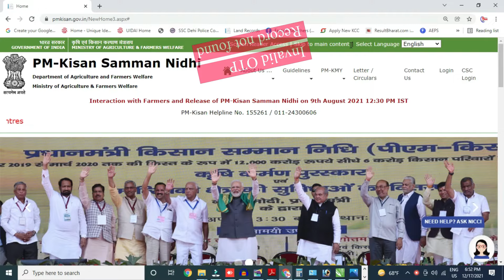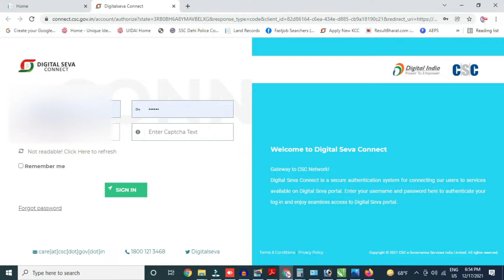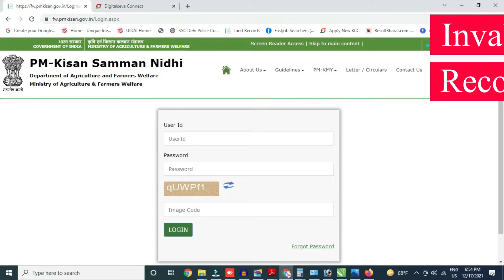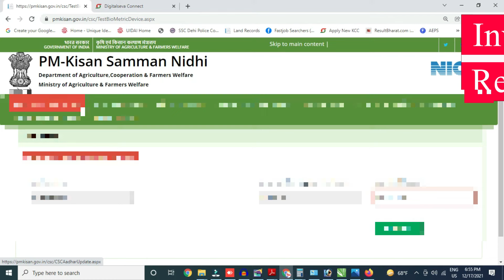PM Kisan Yojana e kyc Invalid OTP || pm kisan ekyc kaise kare || pm kisan Record not found